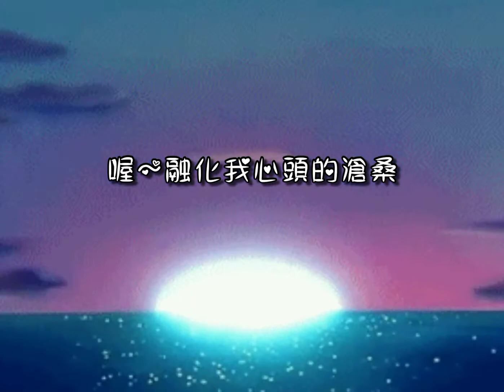紅紅的太陽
什麼時候我才能學會飛翔　在萬里無雲的天空裡昂揚
世界竟是如此的寬廣　　　印入眼底的是紅紅的太陽
請讓我就這樣的學會飛翔　在你的天空裡盡情的昂揚
生命在此刻不斷的成長　　你就是我那紅紅的太陽

你就是我那紅紅的太陽　　紅紅的太陽　喔

融化我心頭的滄桑
你讓我忘卻了憂傷

回頭望一望走過的路是那麼漫長
好多的心事是我沈重的行囊
黑暗之中我已迷失了方向
絕望的前方是你溫柔的光～💡